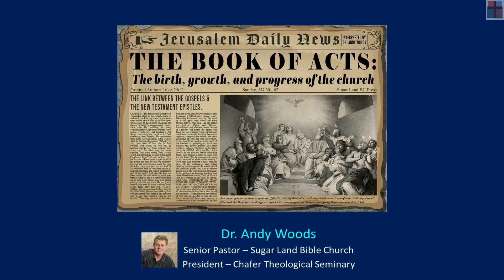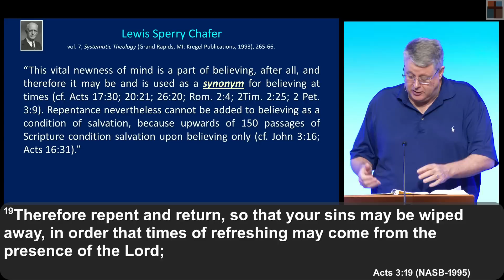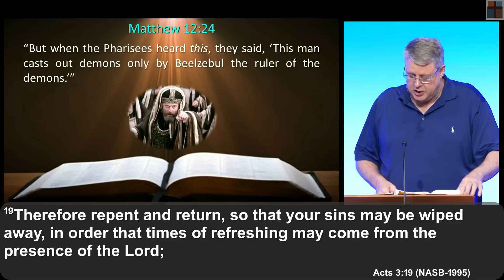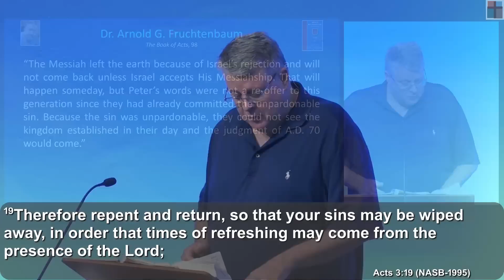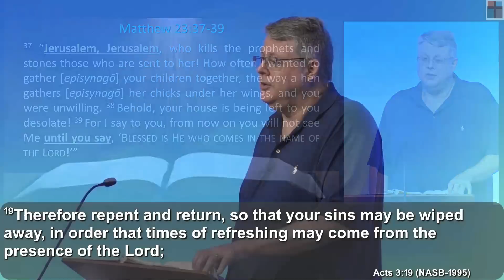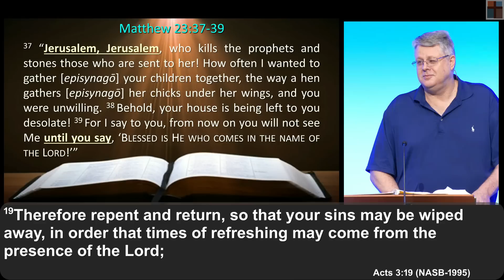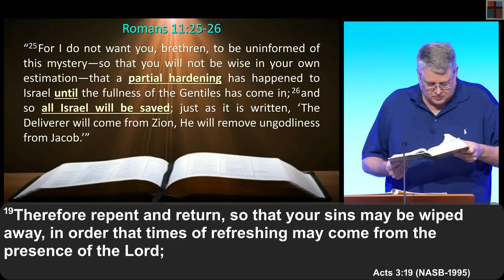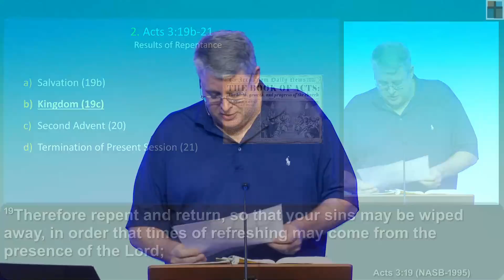Acts 022 - "What Does ‘Repentance’ Really Mean?” - Acts 3:19a. Dr. Andy Woods. 5-10-23.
Acts 022 - "What Does ‘Repentance’ Really Mean?" - Acts 3:19a, May 10, 2023. Dr. Andy Woods, Sr. Pastor.